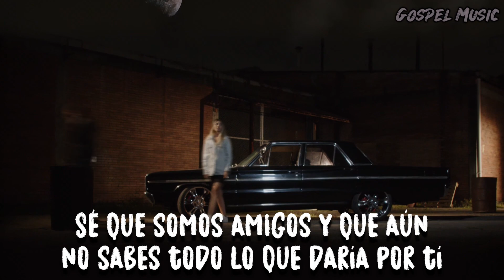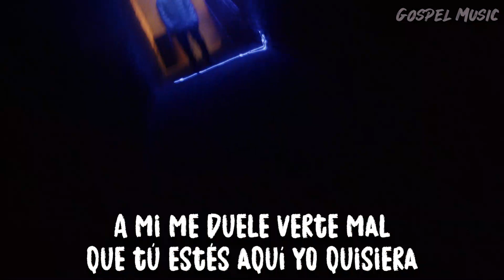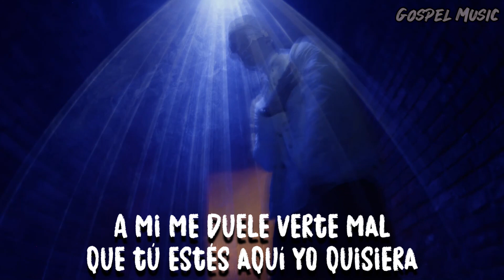Indiomar - Luna (Letra) | Video Oficial Con Letra 🌑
L U N A 🌚 PLATAFORMAS

Indiomar - Luna 🌑

¿Cuantas veces en nuestra vida hemos intentado conformarnos con algo sabiendo que Dios tiene lo perfecto e ideal para nosotros?

Luna es una invitacion a que puedas verte como Dios te ve, es un ejemplo de como Dios mira nuestra felicidad, nuestras fallas, nuestros fracasos , nuestro dolor. Esta canción es muy especial porque se que hay personas hoy , sufriendo por una relacion ya sea por que hubo una traición o desilusión o simplemente aun no ha podido salir del dolor emocional. Dios nos ama mejor que cualquier persona en este mundo, Dios le duele cuando nos ve mal, ríe cuando reimos, el quiere abrazarnos fuerte, nos corresponde acercarnos y recibir de ese amor maravilloso que Él nos tiene.

Indiomar - Luna

Prod. RITMO , Kenobi, Indiomar
Mix. Xerran
Master. Xerran
Video. Parabola Films
Distribución. Creation Music